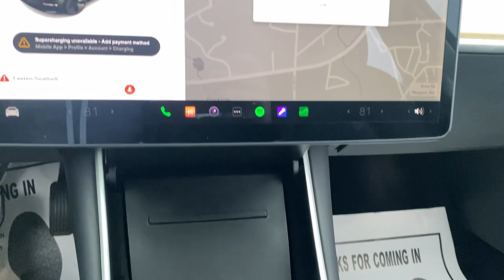2018 Tesla Model 3 Fall River, Dartmouth, New Bedford, Wareham, MA, Tiverton, RI 21099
Black  2018 Tesla Model 3 Long Range Battery available in Fall River, Massachusetts at Prestige Auto Mart 1. Servicing the Dartmouth, New Bedford, Wareham, MA, Tiverton, RI area.
2018 Tesla Model 3 Long Range Battery - Stock#: 21099

, 1 12V DC Power Outlet, 1 LCD Monitor In The Front, 15 Performance Speakers, 2 Seatback Storage Pockets, 3 Skid Plates, 33-Amp/Hr Maintenance-Free Battery, 60-40 Folding Bench Front Facing Heated Fold Forward Seatback Rear Seat, 8-Way Driver Seat -inc: Power 4-Way Lumbar Support, 8-Way Passenger Seat -inc: Power 4-Way Lumbar Support, 9.00 Axle Ratio, ABS And Driveline Traction Control, Aerial View Camera System, Air Filtration, Airbag Occupancy Sensor, Auto On/Off Aero-Composite Led Low/High Beam Daytime Running Auto-Leveling Auto High-Beam Headlamps w/Delay-Off, Automatic Full-Time All-Wheel, Back-Up Camera, Blind Spot, Body-Colored Front Bumper, Body-Colored Power w/Tilt Down Heated Auto Dimming Side Mirrors w/Power Folding, Body-Colored Rear Bumper, Cargo Area Concealed Storage, Cargo Space Lights, Carpet Floor Trim, Chrome Door Handles, Chrome Side Windows Trim, Clearcoat Paint, Collision Mitigation-Front, Compass, Cruise Control w/Steering Wheel Controls, Curtain 1st And 2nd Row Airbags, Day-Night Auto-Dimming Rearview Mirror, Delayed Accessory Power, Digital Appearance, Double Wishbone Front Suspension w/Coil Springs, Driver And Passenger Knee Airbag, Driver And Passenger Visor Vanity Mirrors w/Driver And Passenger IlluminationDriver And Passenger Auxiliary Mirror, Driver Foot Rest, Dual Motor: Fr AC Induction/ Rr AC Permanent Magnet, Dual Stage Driver And Passenger Front Airbags, Dual Stage Driver And Passenger Seat-Mounted Side Airbags, Dual Zone Front Automatic Air Conditioning w/Steering Wheel Controls, Electric Power-Assist Speed-Sensing Steering, Electronic Stability Control (ESC), Fade-To-Off Interior Lighting, Fixed Front Head Restraints and Fixed Rear Head Restraints, Fixed Laminated Glass 1st Row Sunroof, Fixed Laminated Glass 2nd Row Sunroof, Fixed Rear Window w/Defroster, FOB Controls -inc: Cargo Access and Windows, Forward Collision Mitigation and Rear Collision Warning, Front And Rear Map Lights, Front And Rear Parking Sensors, Front Anti-Roll Bar, Front Camera, Front Center Armrest and Rear Center Armrest, Front Cupholder, Front Fog Lamps, Front Seats w/Power 4-Way Driver Lumbar, Full Carpet Floor Covering -inc: Carpet Front And Rear Floor Mats, Full Cloth Headliner, Full Floor Console w/Covered Storage and 1 12V DC Power Outlet, Galvanized Steel/Aluminum Panels, Gas-Pressurized Shock Absorbers, Gauges -inc: SpeedometerOdometerTraction Battery LevelPower/RegenTrip Odometer and Trip Computer, Headlights-Automatic Highbeams, Heated Front Bucket Seats -inc: 12-way power adjustable front seats and custom driver profiles, HomeLink Garage Door Transmitter, HVAC -inc: Console Ducts, Illuminated Locking Glove Box, Immobilizer, Instrument Panel Covered BinDriver / Passenger And Rear Door Bins, Interior Trim -inc: Aluminum/Genuine Wood Instrument Panel InsertMetal-Look Door Panel InsertPiano Black/Aluminum Console Insert and Metal-Look Interior Accents, Lane Departure Warning, Lane Keeping Assist, Leatherette Steering Wheel, LED Brakelights, Left Side Camera, Light Tinted Glass, Lithium Ion Traction Battery w/10 Hrs Charge Time @ 220/240V and 75 kWh Capacity, Memory Settings -inc: Door Mirrors and Steering Wheel, Multi-Link Rear Suspension w/Coil Springs, Outboard Front Lap And Shoulder Safety Belts -inc: Rear Center 3 PointHeight Adjusters and Pretensioners, Outside Temp Gauge, Perimeter/Approach Lights, Power 1st Row Windows w/Front And Rear 1-Touch Up/Down, Power Door Locks w/Autolock Feature, Power Rear Child Safety Locks, Power Rear Windows, Power Tilt/Telescoping Steering Column, Proximity Key For Doors And Power On, Radio w/Seek-ScanClockSteering Wheel Controls and Radio Data System, Radio: FM w/Premium Audio System -inc: 15' touchscreenBluetooth connectivityon-demand and internet radio capability4 USB portsdocking for 2 smartphones and 1 year Premium Connectivity (satellite maps w/live traffic visualizationin-car streaming media and over-the-air updates via Wi-Fi and cellular), Rear Cupholder, Regenerative 4-Wheel Disc Brakes w/4-Wheel ABSFront And Rear Vented DiscsBrake AssistHill Hold Control and Electric Parking Brake, Regular Amplifier, Remote Keyless Entry w/Integrated Key Transmitter4 Door Curb/Courtesy and Illuminated Entry, Remote Releases -Inc: Power Cargo Access and Power Charge Port Door, Right Side Camera, Side Impact Beams, Simulated Suede Door Trim Insert, Smart Device Integration, Synthetic Leather Seat Trim, Systems Monitor, Tailgate/Rear Door Lock Included w/Power Door Locks, Tire Specific Low Tire P